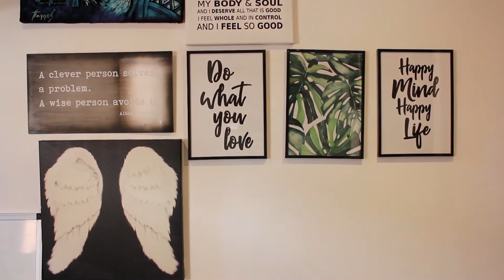Manifesting MONEY In 7 DAYS Or Less!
Money is just another vibration to be on... first of all you need to figure out the blocks that you have, when you figure out your blocks you can remove them and then install new 'apps' to your system (YOU) just like a phone!